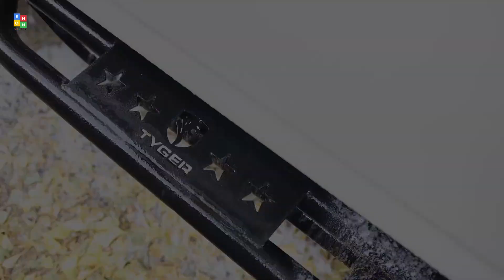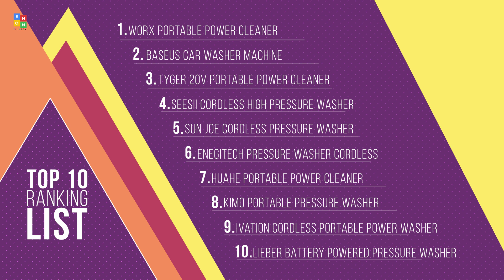Top 10: Best Cordless Pressure Washers of 2021 / Portable Power Cleaner / Car Washer Machine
07:32 WORX Power Portable Power Cleaner

06:15 Baseus Portable Cordless Pressure Washers

05:26 Tyger Cordless Portable Power Cleaner Pressure Washer

04:50 Seesii Cordless High Pressure Washer

03:39 Sun Joe Cordless Power Cleaner Bundle

02:51 Enegitech Pressure Washer Cordless

02:10 HUAHE Portable Power Cleaner

01:27 KIMO Portable Pressure Washer

00:46 Ivation Cordless Portable Power Washer

00:06 Lieber Battery Powered Pressure Washer